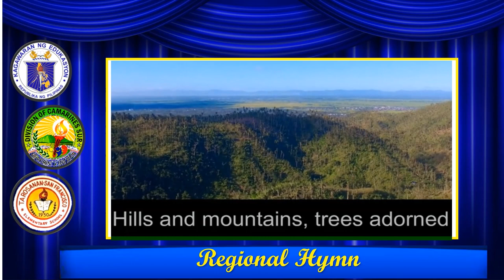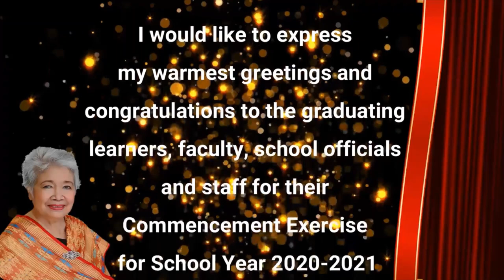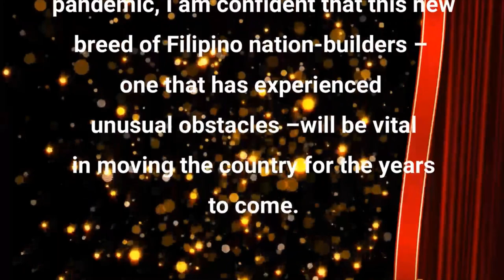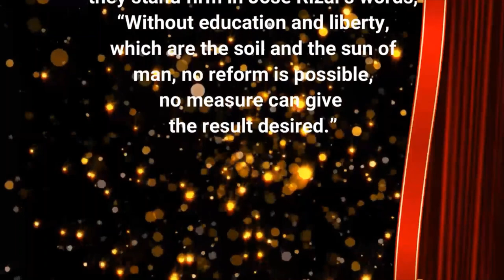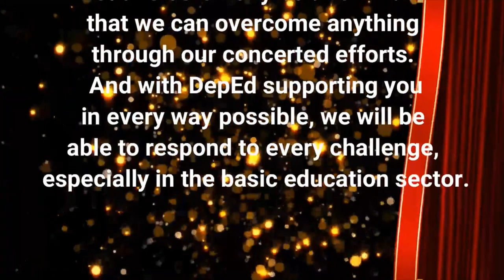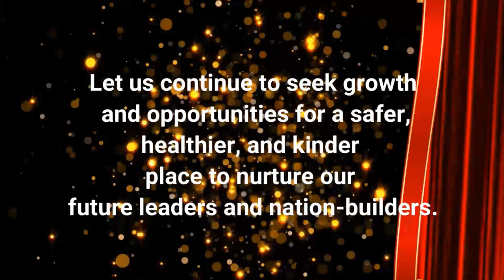TSFES Virtual Graduation Exercises S/Y 2020-2021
Virtual Graduation Ceremony